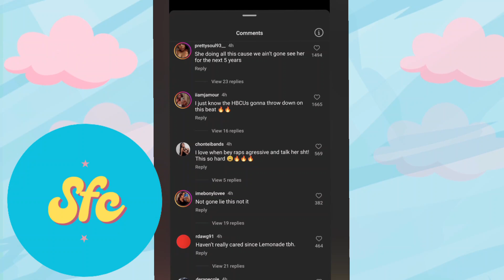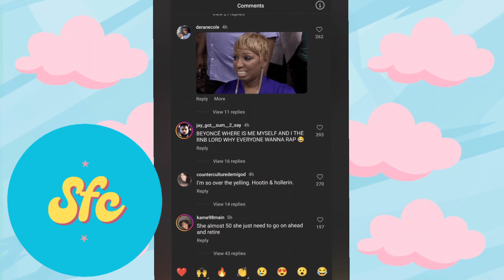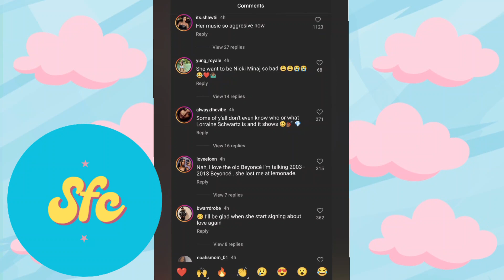Beyonce Just Released A New SINGLE And... | LET'S TALK....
I - just um well it's 🥴.. yeah